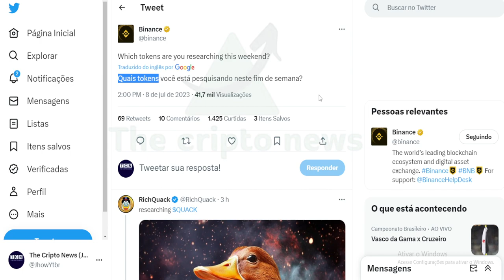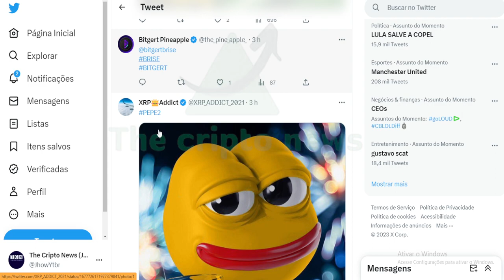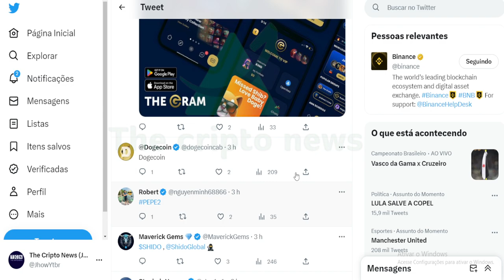A CHANCE DE PEPE 2.0 NA BINANCE !!